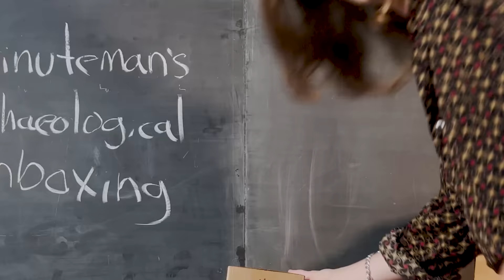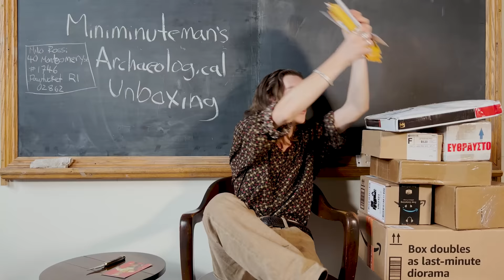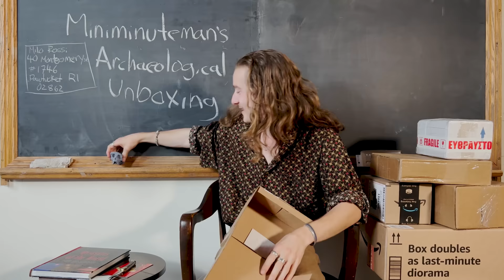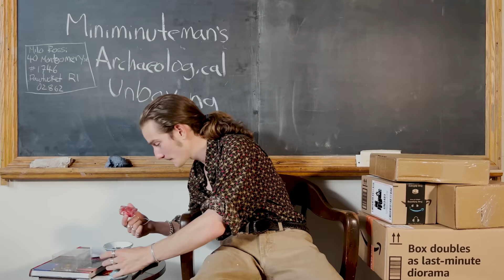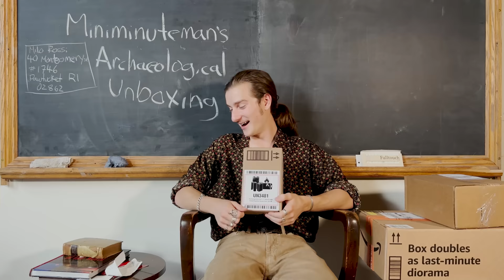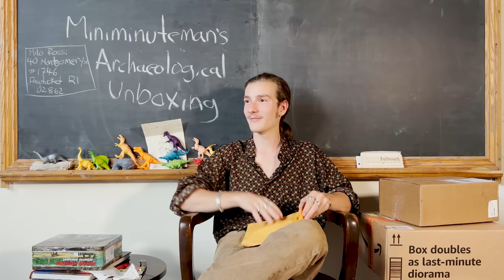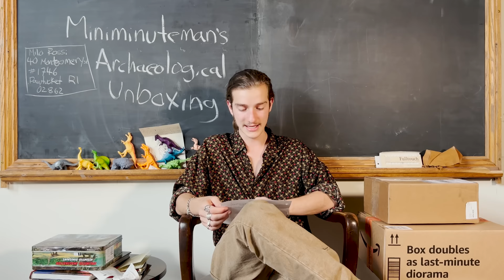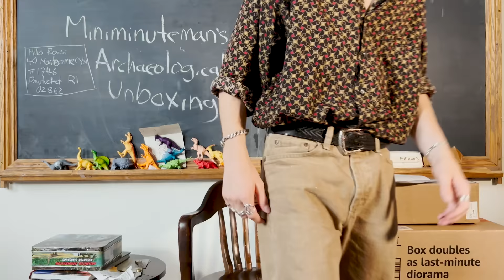Miniminuteman's Archaeological Unboxing Ep. 3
Look man its an unboxing fan mail video. I don't really know what else you want me to say about this.